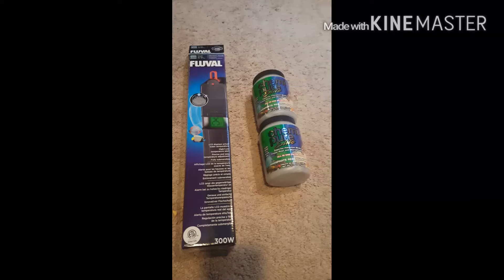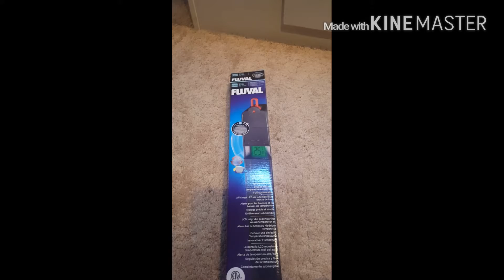DWS Darius contest...What I got!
Big thanks to Darius!